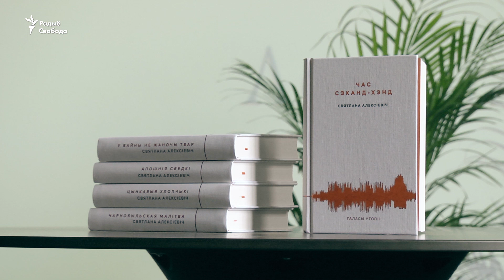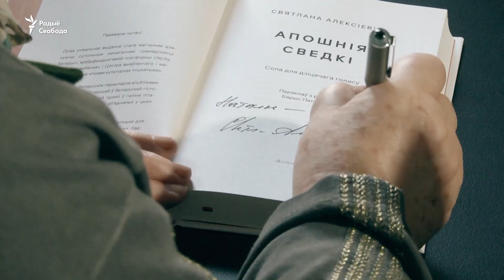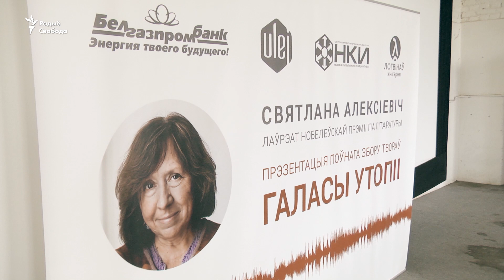Пяцітомнік Алексіевіч выйшаў па-беларуску без цэнзуры | Пятитомник Алексиевич без цензуры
На краўдфандынгавай плятформе Ulej.by 660 чалавек сабралі на выданьне амаль 232 тысячы рублёў, або 580% сумы, якую пазначылі арганізатары.

На краудфандинговой платформе Ulej.by 660 человек собрали на издание почти 232 тысячи рублей, или 580% суммы, которую просили организаторы.